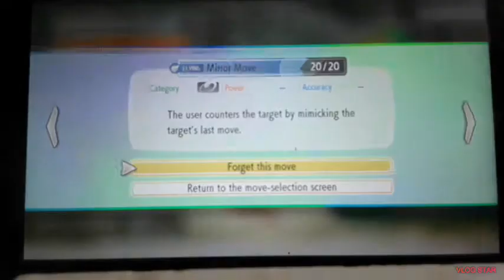Pokémon lets go Eevee #3